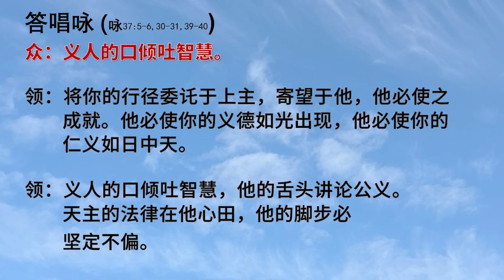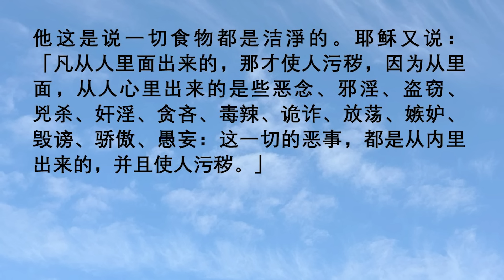2024年2月7日(三) 每日圣道礼仪 赤足圣衣会陈一强神父主持 Mandarin Liturgy of Word by Fr Jeffery Tan, OCD